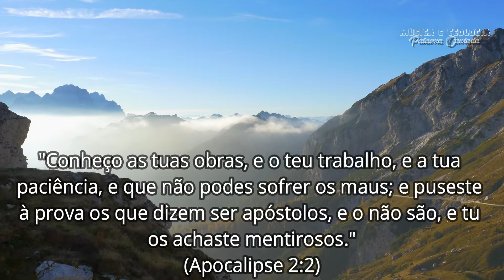Tempo com Deus (TCD#089) - Lobos em peles de ovelhas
Ao longo da história da igreja, falsos profetas, falsos apóstolos e falsos cristos apareceram e continuam aparecendo. O objetivo é o mesmo, destruir as obras dos verdadeiros ministros do evangelho, trazer um relativismo destruidor para dentro da igreja, e fazer com que o rebanho de Cristo tenha um novo pastor. Porém o Bom Pastor, Jesus Cristo, já havia alertado os seus seguidores para que tivessem o máximo cuidado com estes enganadores, com estes mentirosos que seguem os ensinamentos daquele que é o pai da mentira e homicida desde o princípio. "Cuidado com os falsos profetas. Eles vêm a vocês vestidos de peles de ovelhas, mas por dentro são lobos devoradores" (Mt. 7:15).

Receba os vídeos direto no seu celular, através do Whatsapp ou do Telegram.
É totalmente gratuito e o material produzido é de excelente qualidade e, certamente, ajudará você a obter um maior conhecimento da Bíblia e um melhor relacionamento com Deus.